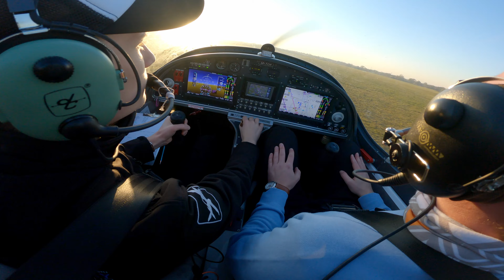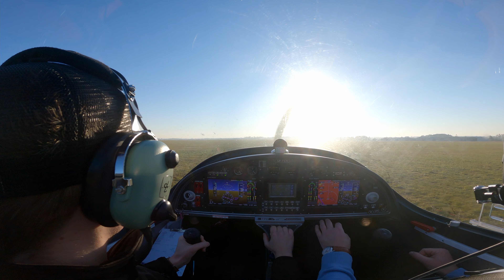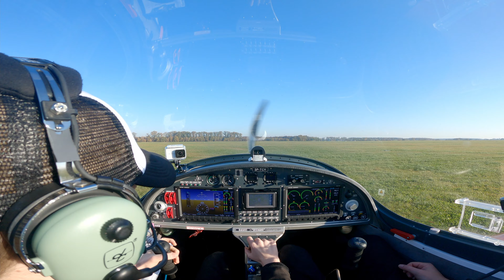Z Wrocławia do Ostrowa samolotem!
Zapraszam na kolejny film z lotu do Ostrowa :)
 Tym razem miałem okazję zabrać na pokład Ojca Oskara (OFM) z Duszpasterstwa Akademickiego Antoni!